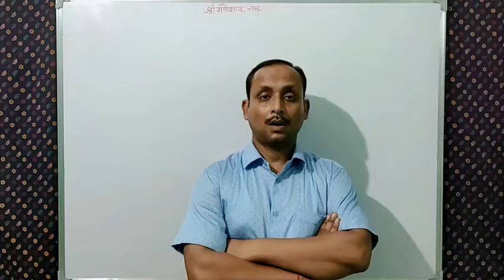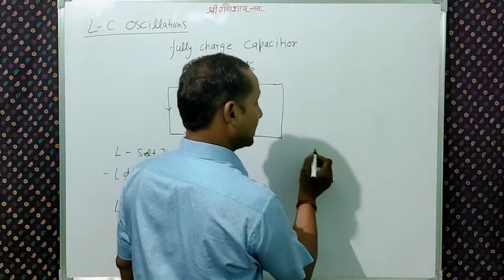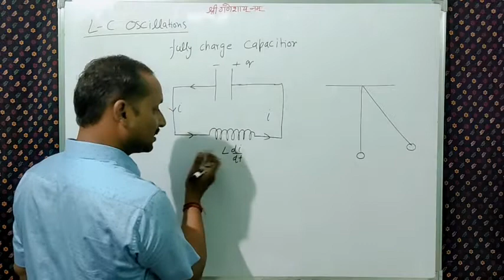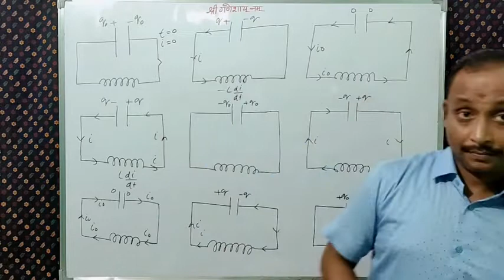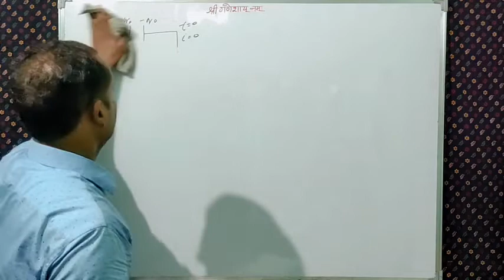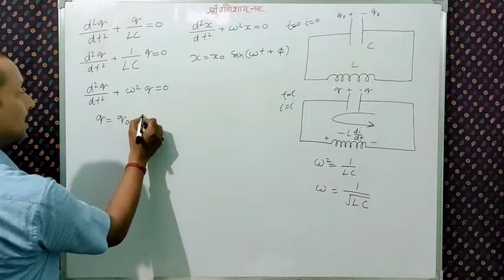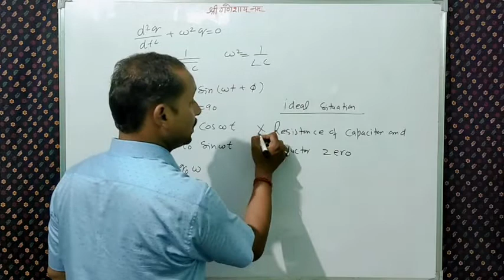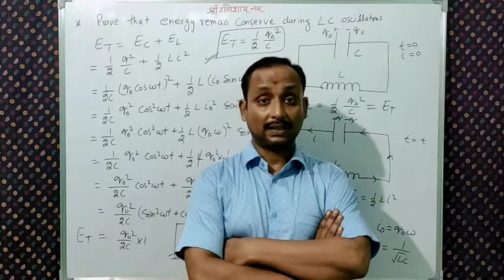LC Oscillations || Alternating Current 11 || Adarsh Agarwal || Physics 12thclass , NEET , IIT-JEE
LC Oscillations || Alternating Current 11 || Adarsh Agarwal || Physics 12thclass , NEET , IIT-JEE || For The Students Of 12th / NEET / IIT-JEE Students
  When an inductor and Fully Charged Capacitor is connected in series then charged stored in capacitor , current passing through the inductor or we can say that energy stored in capacitor and energy stored in inductor goes under the pattern of oscillations . How these terms goes in oscillation I have explain it in this video in detail , In this video I have explain the full concept of LC Oscillation with proper example and with comparison of mechanical oscillation of simple pendulum . So the students please see the video carefully with full concentration , learn the method and apply the concept in the numerical and do the practice as much as you can because it is only the practice that makes us perfect and perfection makes us confident , so be confident & enjoy the world.

Thankyou